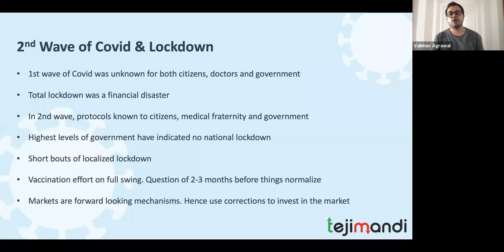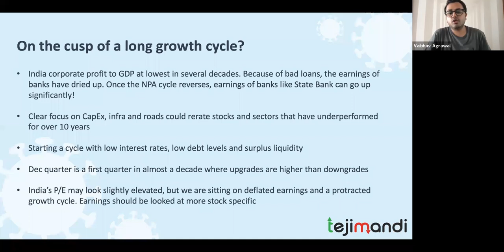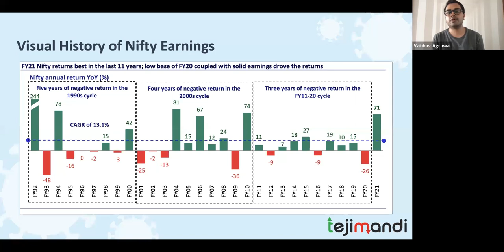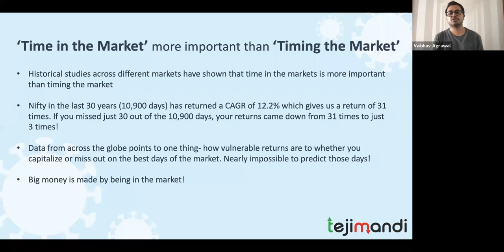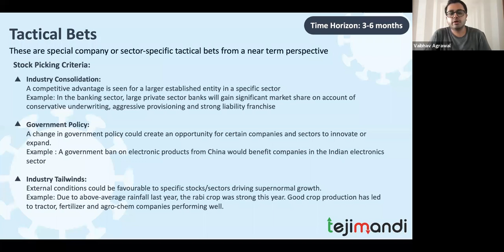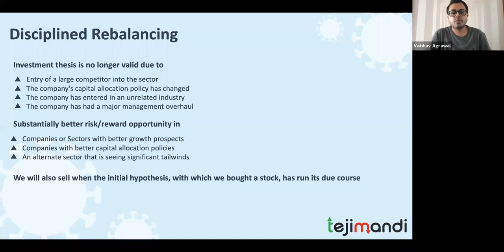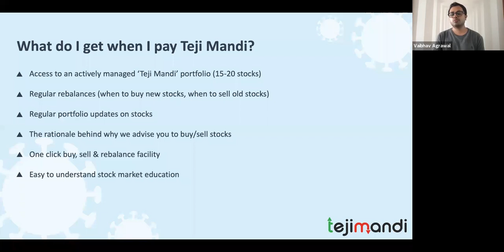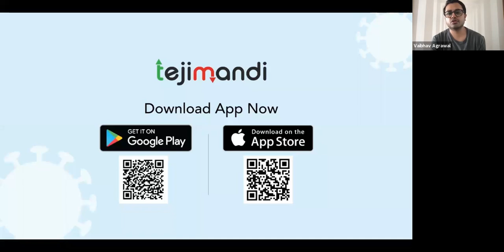Investing during the Lockdown | Vaibhav Agrawal - Teji Mandi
Watch and understand, What should investors be aware of during these volatile markets?
In case you missed our interesting webinar session & the insightful Q&As on "Investing during the Lockdown" by Vaibhav Agrawal, Chief Investment Officer and Founder of Teji Mandi​

0:00​ - Overview of Webinar
1:28 - 2nd Wave of Covid & Lockdown
5:00 - Move Towards a Bolder & Growth Oriented India
5:43 - India's Macroeconomic Position in a Good place
6:45 - On the cusp of along growth cycle?
8:30 - Visual History of Nifty Earnings
10:35 - Market View
11:50 - Why Time is better than Timing in the Stock Market?
13:01 - What is Teji Mandi?
13:21 - What is the need for Teji Mandi?
15:01 - How do we simplify stock investing?
19:08 - Teji Mandi Stock Analysis Process
20:12 - Teji Mandi Portfolio Performance
20:32 - How much do we charge?
21:02 - What do I get when I pay Teji Mandi?
23:19 - Q&A's
23:19 - I'm only 15, How can I start investing in stock?
24:15 - Is it a good time to invest in Pharma stock?
24:58 - How will you help us if the Market Crash during Lockdown?
25:45 - Specific time for rebalancing TM portfolio
26:54 - Why rebalancing happening very often
28:04 - Returns expectations from TM portfolio
28:45 - Can NRI Invest in Teji Mandi portfolio
29:24 - Can we track our portfolio anytime?
29:41 - Does Teji Mandi recommend multibagger stocks for long term investment
31:21 - How do I change my risk profile in app?
33:51 - Why no metal stocks in your portfolio?
35:05 - How will I get an update on rebalancing?
35:38 - Do you have a return target with a benchmark?
36:51 - Plan to launch a new product for long term investors with minimum rebalancing option?
39:47 - Invested in Teji Mandi but some stock performing and few not performing
40:48 - How do you compare the market downtrend in 2020 with 2001, 2008
42:45 - Any portfolio allocation recommendation, we should have this time along with equity
44:26 - How many stocks are there in the Teji mandi portfolio?
45:37 - What is your opinion about penny stocks?
49:21 - What is the proportion of portfolio large-cap, mid-cap and small-cap?
50:52 - Best books for stock investor
51:42 - What happens if I dont renew my subscription after 3 to 6 month?
53:30 - Will I get stock tips and call on WhatsApp?

Do let us know your feedback via Comment on the session!

Teji Mandi is a SEBI Registered Research Analyst (RA). We make investing in the stock market a simple process by telling our subscribers which stocks to buy, Why to buy them and when to sell them. We also educate our subscribers with simple & easy to understand content, which makes them better at investing their money in Teji Mandi strong online presence.

We simplify stock investing.